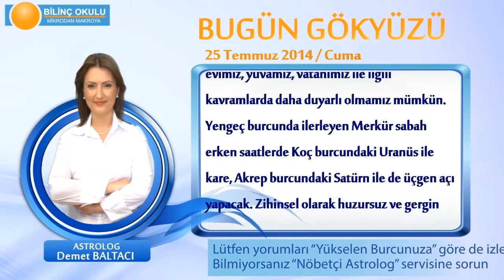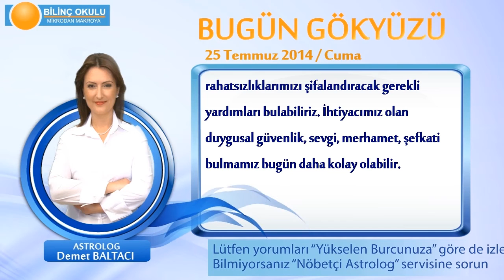OĞLAK Burcu, GÜNLÜK Astroloji Yorumu,25 TEMMUZ 2014, Astrolog DEMET BALTACI Bilinç Okulu